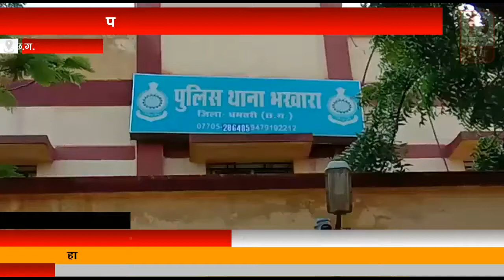DastakTV छत्तीसगढ़ : पुलिस ने थाने में डलवाए अंतरजातीय प्रेमी जोड़े के फेरे